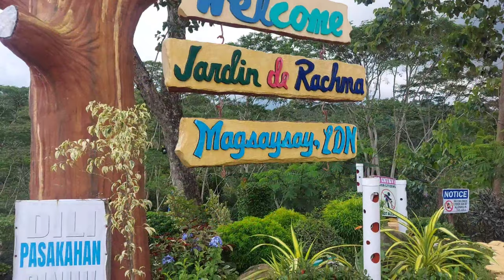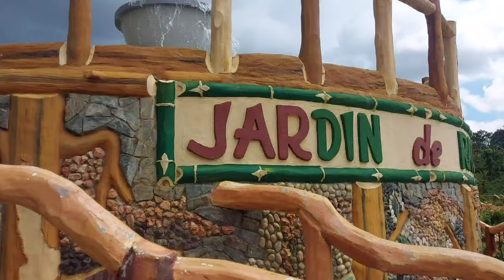Jardin De Rachma | THE LAND OF BEAUTY AND BOUNTY | LANAO DEL NORTE | SOOTHING RELAXATION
Jardin De Rachma in Magsaysay Lanao Del Norte